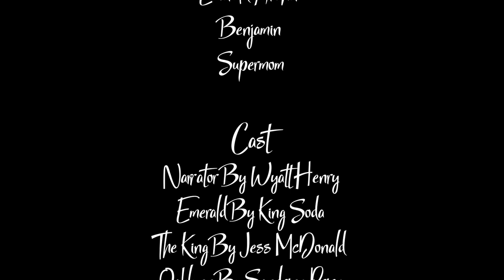Quest For The Moss Bow - A Rec Room Tale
The King takes Emerald into a secret room, to reward him for returning the Golden Trophy.

Created by J.D. Pocock A.K.A. Emerald Archer
Animated By Emerald Archer, Benjamin and Supermom